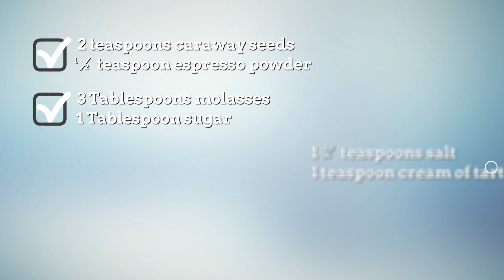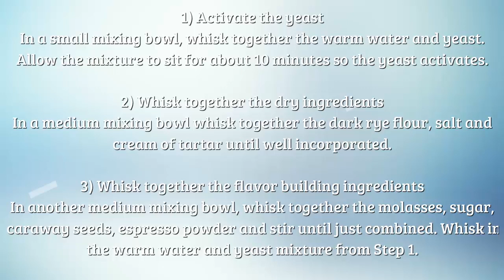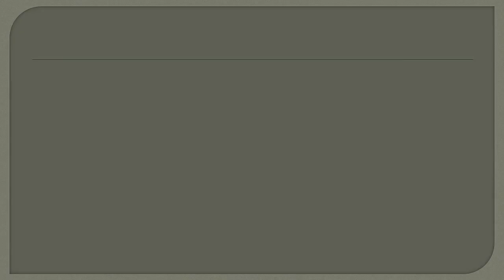100 Rye Bread Recipe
100 rye bread recipe bread machine | Browse delicious and creative recipes from Simple Food Recipes Channel. 100 rye bread recipe without yeast, A vast collection of the best recipes from famous chefs including  healthy recipes and money saving meal ideas. 100 rye bread recipe, find the best quick and easy recipes, simple meal planning ideas and cooking techniques 100 rye bread recipe sourdough. Create memorable family meals with ideas for easy 100 rye bread recipe yeast free